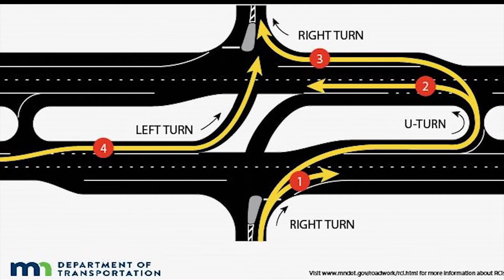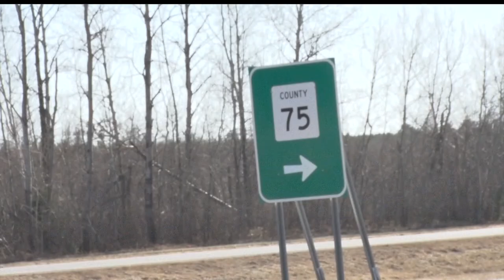Reduced Conflict Intersection Coming To Hwy 2 In Cass Lake